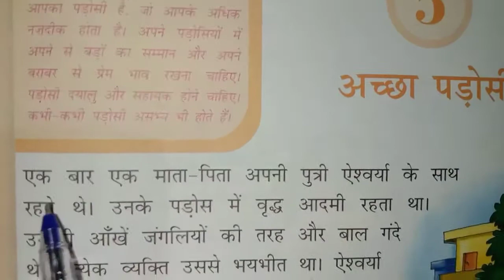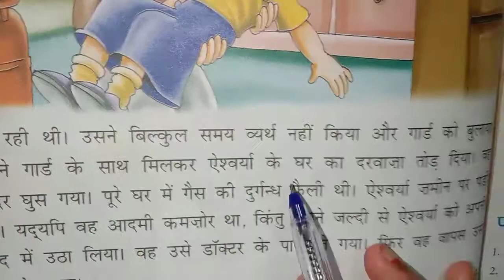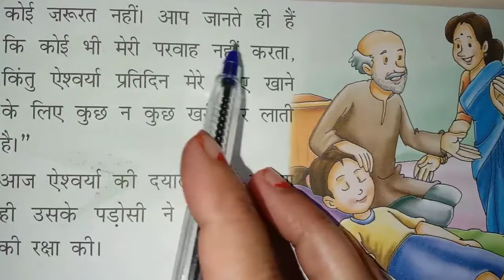कक्षा-2,विषय-हिंदी,पाठ-5:अच्छा पड़ोसी, 11/09/2021